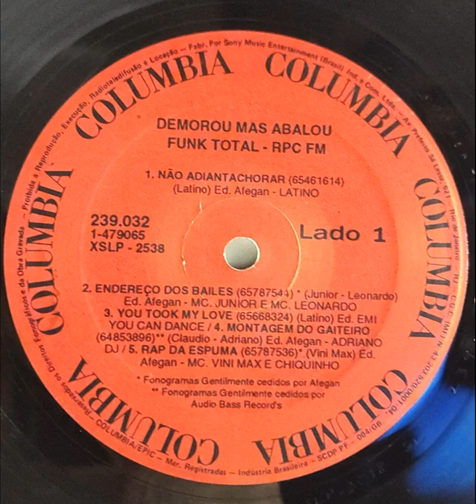Adriano DJ - Montagem do Gaiteiro [RPC - Demorou Mas Abalou]